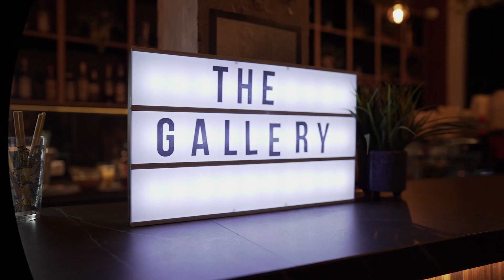Bombay Bicycle Club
It's 'My Big Day' in Dolby Atmos. Listen to how the Bombay Bicycle Club described their musical journey when creating their latest album in immersive Dolby Atmos sound.